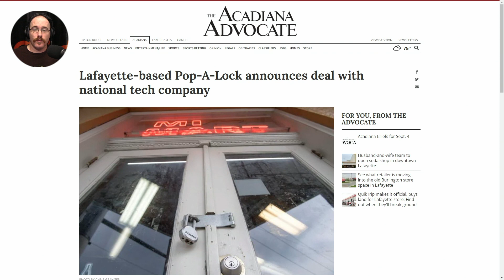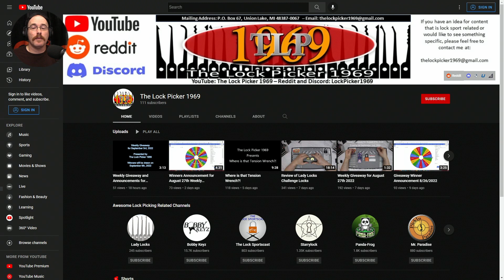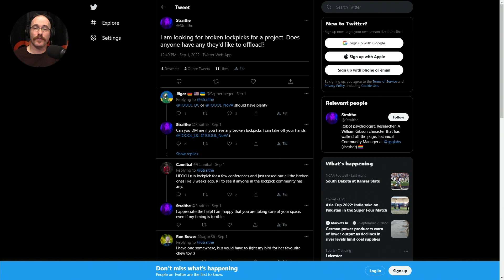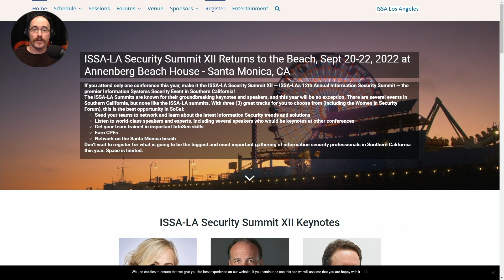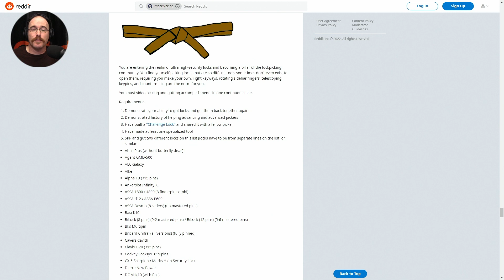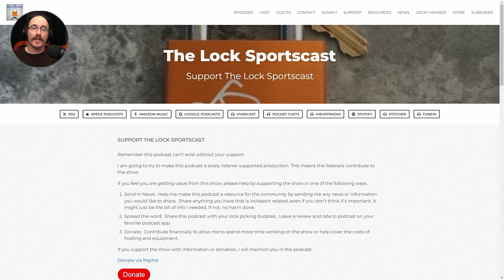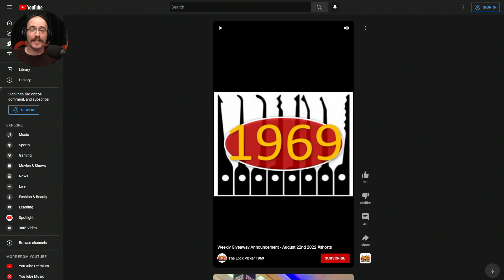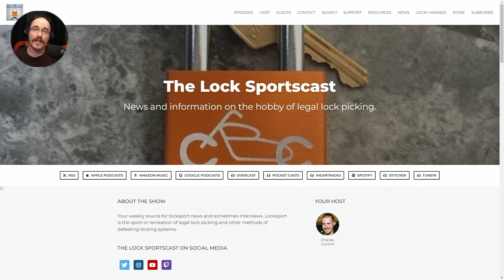117: New "Podcast"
In this week’s episode:
00:00 - Start
00:09 - In this episode
00:56 - Pop-A-Lock and Jobox.ai deal
02:51 - Love lock heart art
03:51 - First Pick of the MIWA DS with serrated wafers
04:53 - Lock Noob video hits 1 Million views
05:08 - thelockpicker1969 hit 100 subscribers
05:38 - broken lockpicks for a project
06:12 - The first DALP "podcast"
07:10 - New 3D printed DD pick
07:57 - Can $20 get you a Tesla?
09:02 - Scholarship Opportunities for Locksmithing
09:35 - Meetups
11:41 - LPU Belts
13:25 - Producer credit break
15:28 - Sales
17:29 - Giveaways
18:59 - Closing

Sales:
Credits:
Executive Producers:
Associate Executive Producers:
DoctorHogmaster
Clayton Howard (Kewltune)
Co-Producers:
m0g
Jon Lock
Ratyoke
MrPickur
CrankyLockPicker
JHPpicking
Bare Bones Lock Picking
Deadbolt Cafe
NWA Lockpicker
Snake
Chief Content Producer:
Chirael
Content Producers:
Artichoke2000
Bare Bones Lockpicking
Chris Capune
Dark Arts Lock Picking
Holly
I fisk
Joshua Gonzalez
Knox Lock
Lady Locks
LockpickingDev
The Lock Picker 1969
Tony Virelli